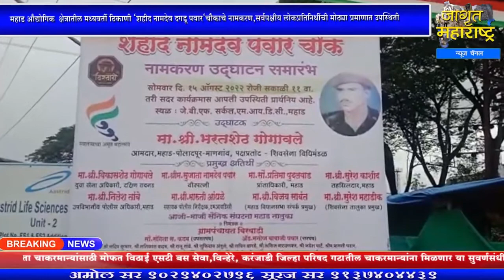महाड:औद्योगिक क्षेत्रातील मध्यवर्ती ठिकाणी "शहीद नामदेव दगडू पवार"चौकाचे नामकरण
पहाजागृत आणि व्हाजागृत Shahid Dagdu Pawar Chauk Mahad News | Jagrut Maharashtra Live News Web streaming | Jagrut Maharashtra News Tichya Manatla | जागृत महाराष्ट्र प्रस्तुत...तिच्या मनातलं...!

सहकार्य करा.
Bank Name: CORPORATION BANK
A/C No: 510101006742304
A/C Holder Name: JAGRUT MAHARASHTRA NEWS CHANNEL
IFSC Code: CORP0003334
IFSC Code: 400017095